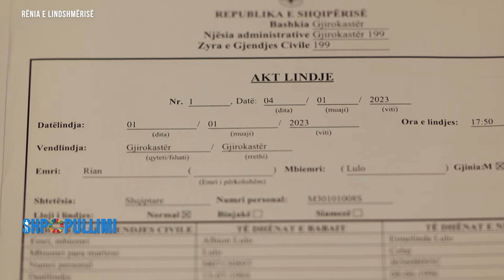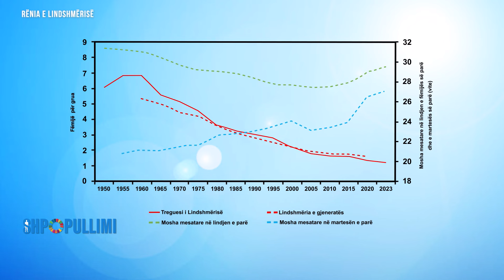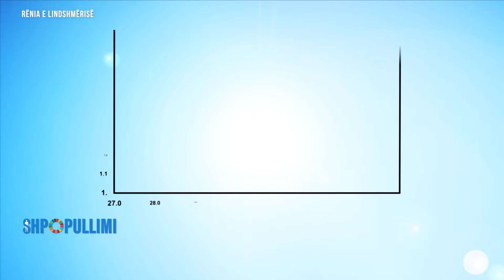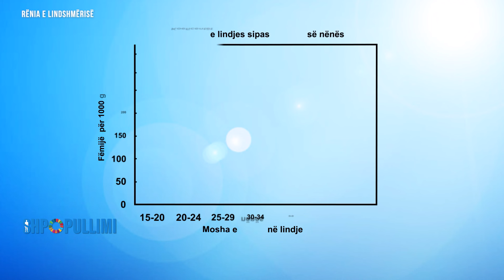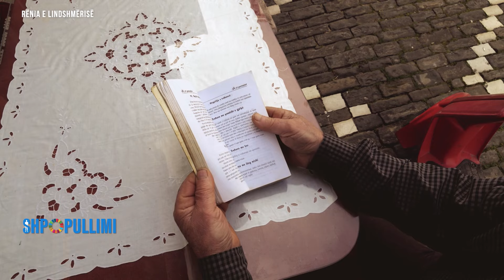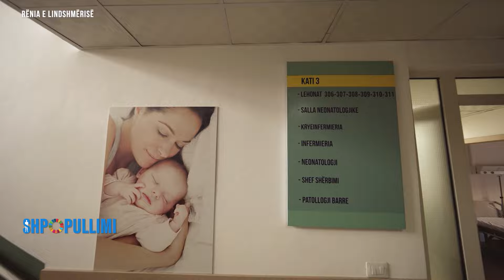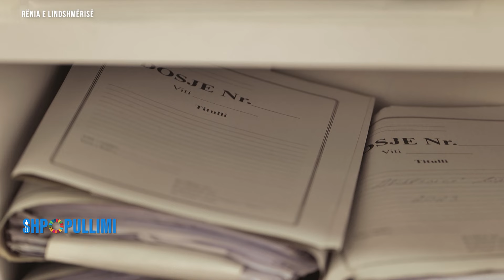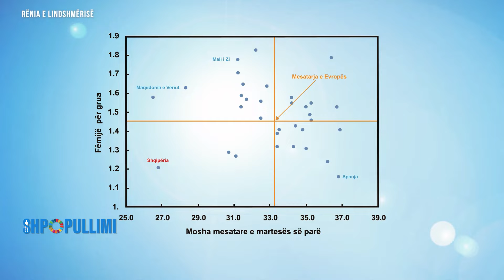Po lindim shumë pak fëmijë. Rënie drastike e shifrave pas viteve 90